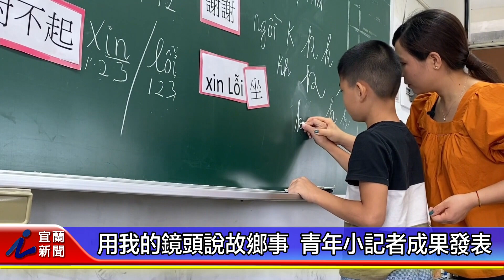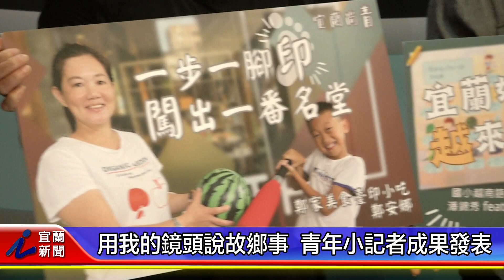用我的鏡頭說故鄉事 青年小記者成果發表